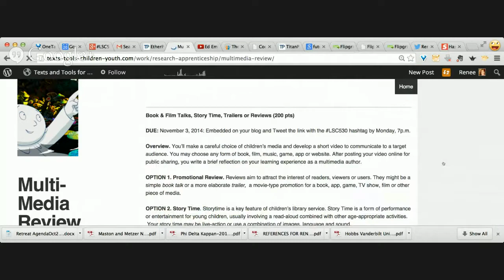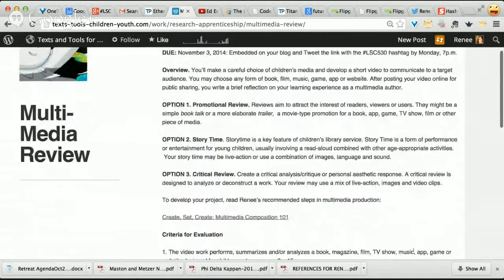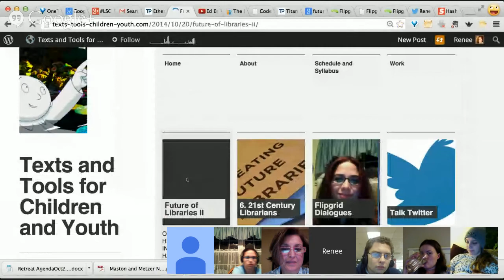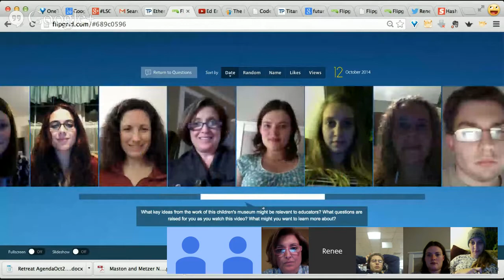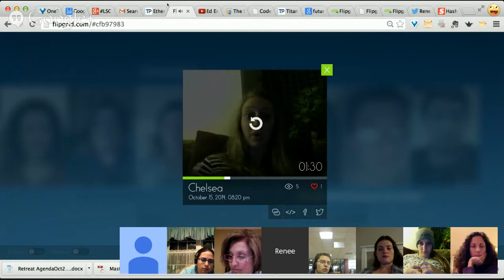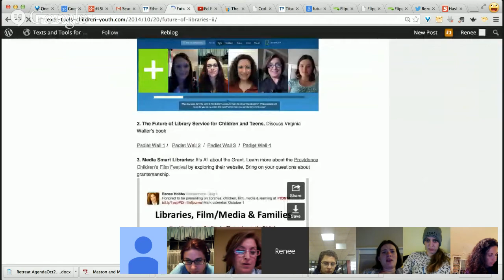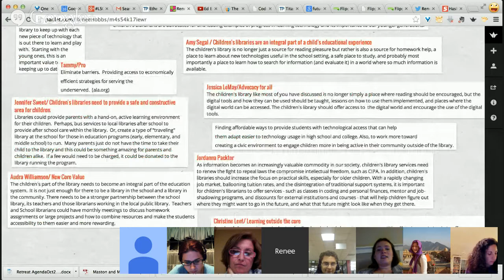LSC530 Texts and Tools for Children & Youth Oct 20, 2014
Professor Renee Hobbs explores the future of libraries and shares information about grantsmanship strategies for library-community initiatives.